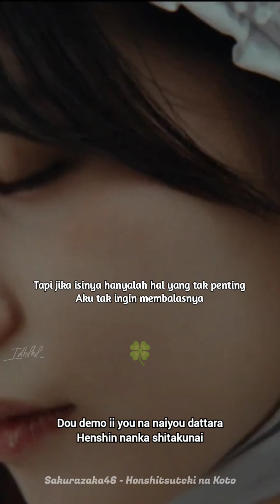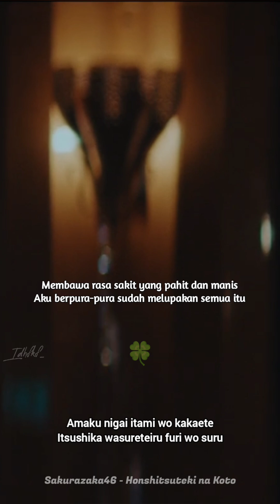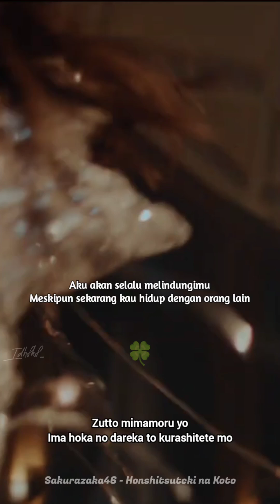Sakurazaka46 - Honshitsuteki na Koto (Sesuatu yang Mendasar) [Lirik Indo]